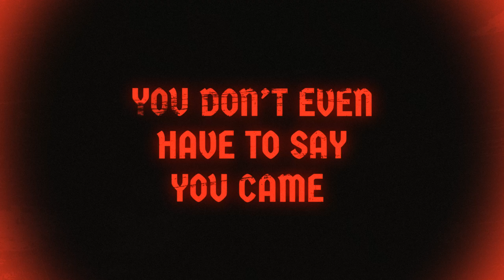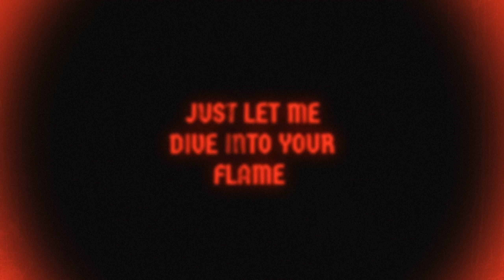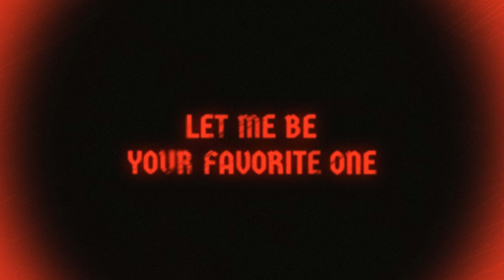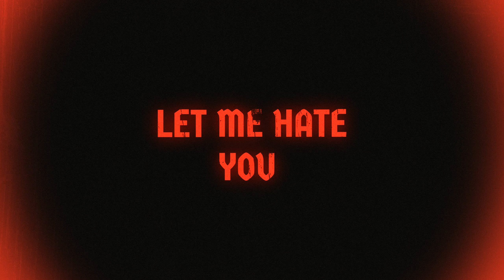Spell is Undone Lyric Video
In the realm of music, a debut release often serves as an introduction to an artist's unique sound and vision. Feral Business, a dynamic force within the 1st Drop Music collective, makes a compelling entrance with their debut single "Spell is Undone." This energetic offering blends Alternative Indie Rock with a punk edge, setting the stage for what promises to be an electrifying journey through the realms of Electronic Goth Dance Rock.

"Spell is Undone" emerges as a captivating fusion of heavy rock influences and electronic elements, showcasing Feral Business's penchant for pushing sonic boundaries. From the first notes, the song grabs hold of listeners with its infectious energy and refuses to let go. With each riff and beat, Feral Business invites audiences into a world where raw emotion and electrifying rhythms collide.

As part of the 1st Drop Music collective, Feral Business brings a fresh perspective to the table, infusing their music with a sense of innovation and experimentation. Their upcoming releases and collaborations promise to be equally dynamic, with features that include the seasoned MC and lyricist, Bear the Astronot. This fusion of styles and influences adds depth and complexity to Feral Business's sonic landscape, offering listeners a rich tapestry of sounds to explore.

At the heart of "Spell is Undone" lies a thematic exploration of the intoxicating power of sexual attraction. The song delves into the mesmerizing allure of desire and the overwhelming control it can exert over individuals. Through evocative lyrics and pulsating rhythms, Feral Business captures the visceral intensity of this experience, inviting listeners to surrender to the spellbinding forces at play.

Accompanying the release of "Spell is Undone" is a visually stunning lyric video that enhances the song's immersive qualities. Directed by visionary artists, the video transports viewers into a world of dark enchantment, where swirling colors and hypnotic imagery mirror the song's themes of desire and surrender. Through its striking visuals, the lyric video serves as a visual counterpart to the music, deepening the listener's connection to the song's message.

As Feral Business makes their mark with "Spell is Undone," they signal their arrival as a formidable presence in the world of alternative music. With their distinctive blend of rock, punk, and electronic elements, they carve out a space that is uniquely their own. As audiences eagerly await their upcoming releases and collaborations, it's clear that Feral Business is poised to leave an indelible mark on the musical landscape.

In "Spell is Undone," Feral Business invites listeners to embrace the exhilarating journey of self-discovery and desire. Through their electrifying sound and captivating visuals, they offer a glimpse into a world where passion reigns supreme and the boundaries between reality and fantasy blur. As the spell unfolds, one thing becomes clear: Feral Business is a force to be reckoned with, and their magic is only just beginning.